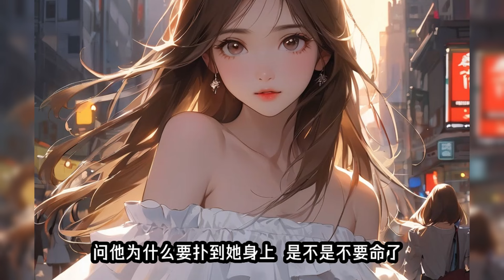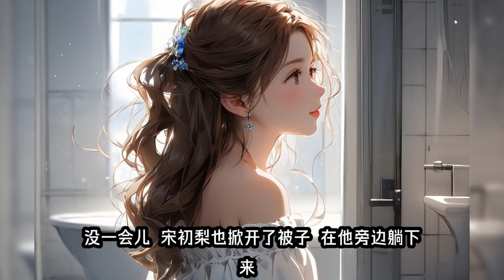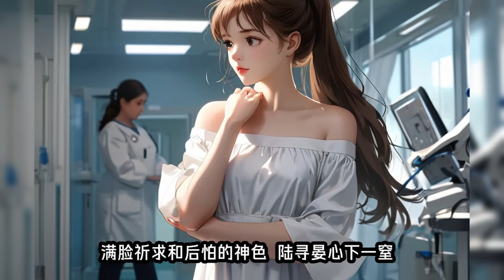（替身）陆寻晏推开包厢门的时候，正好听见一群女人在里面讨论初恋的杀伤力有多大。轮到你了啊，你可别想躲。听到这个名字，推门的手顿住了。沉默许久后，宋初梨抿了一口酒，我现在的男朋友，是他的替身。